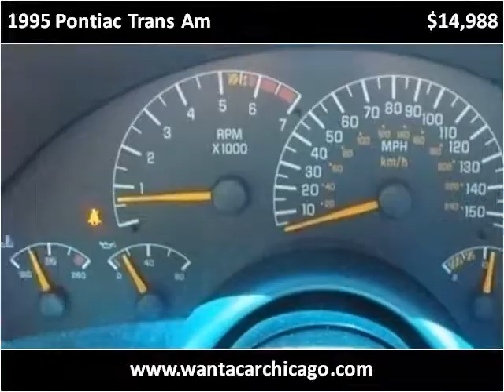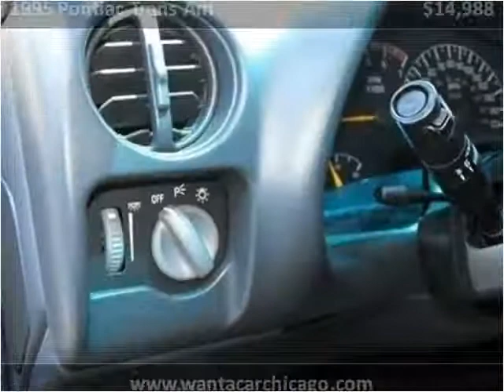1995 Pontiac Trans Am Used Cars Chicago IL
This 1995 Pontiac Trans Am is available from Morgan Motors.